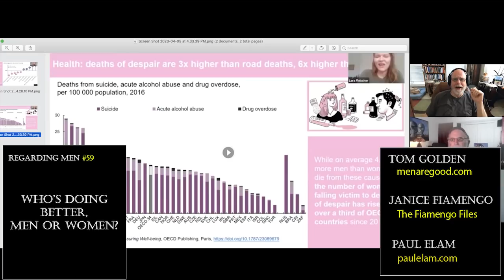Who's Better Off, Men or Women? Regarding Men #59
THERE WILL BE NO MORE VIDEO TALKS COMING FROM ME ON YOUTUBE. TOO MUCH CENSORSHIP! FOLLOW MY WORK ON BITCHUTE!